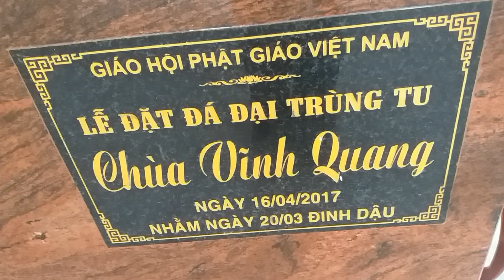Chùa Vĩnh Quang,Vũng Liêm.Vĩnh Long.Việt Nam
Chùa Vĩnh Quang,nằm ở đường QL 53,Xã Trung Hiếu,Huyện Vũng Liệm,Tỉnh Vĩnh Long.Việt Nam[Sư Cô Diệu Định]